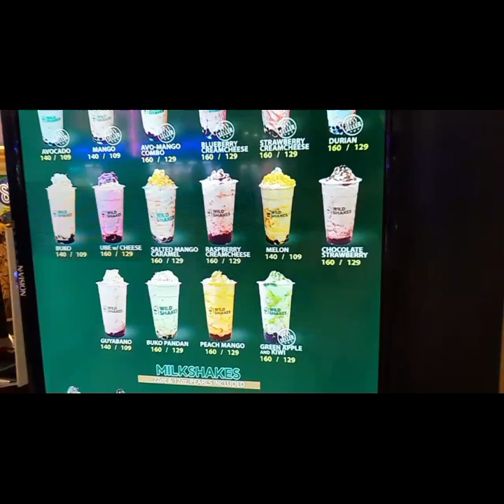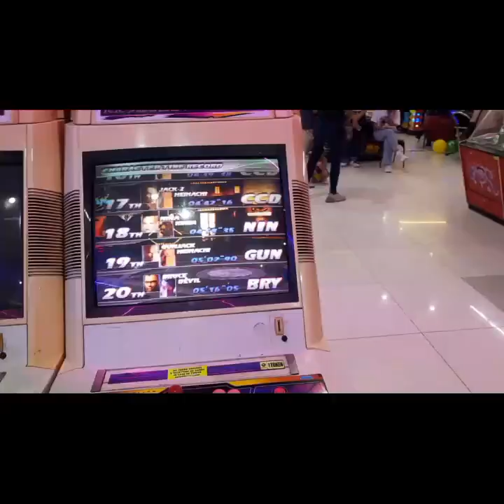femshane summer break part 2